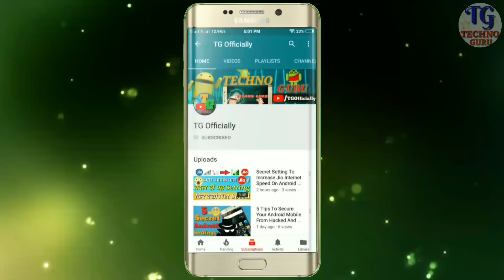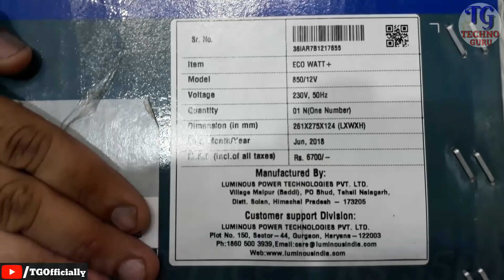Luminous Eco Watt+ 850 Inverter Unboxing And Review | Best Inverter For Home And Shop | Hindi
My Smartphone
My mic

TG Officially
Techno Guru